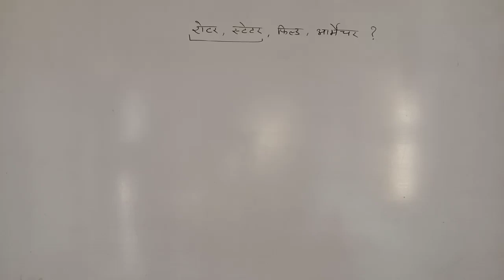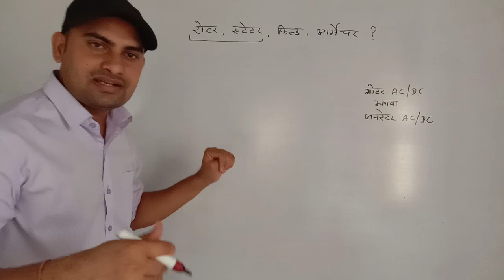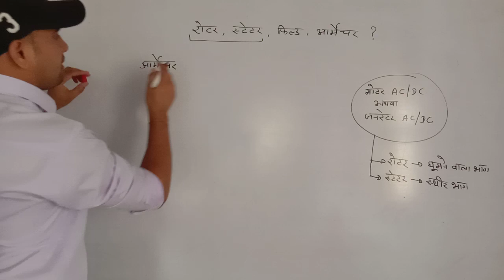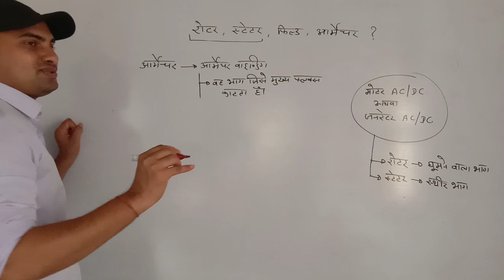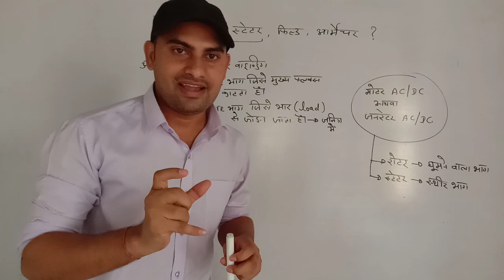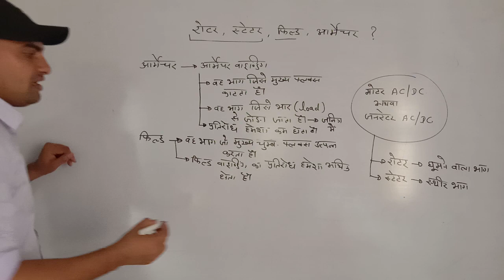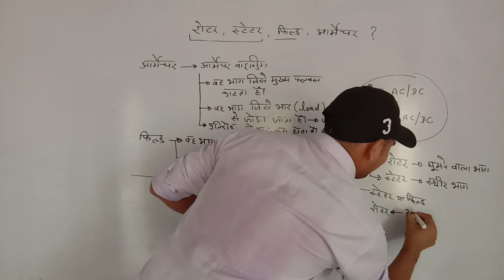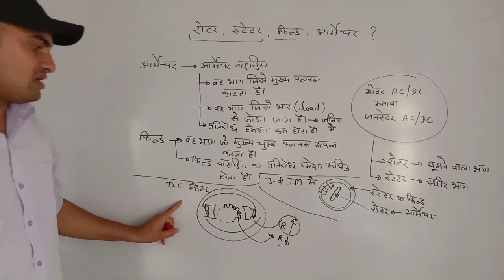आर्मेचर (Armeture) तथा रोटर(Rotor) मै अंतर 🤔🤔 || 👩‍⚖️Interview👨‍⚖️मै बार-बार पूछे जाने वाला सवाल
Safety Helmet
safety Hemet color coding

# महत्वपूर्ण प्रश्नोत्तरी
types of fire
# आग के प्रकार
class A B C D FIRE
# श्रेणी A
श्रेणी B
श्रेणी C
श्रेणी D
saftey symbols
सुरक्षा संकेत
# कृत्रिम श्वसन क्रिया
artificial respiration methods
b. tech
Electriciantheory by Rs sir
iti drawing
iti classes
buchholz relay
iti results
iti back paper
itielectrician trade

technical helper

iti foundation classes
iti competition

👍Target 🎯 🎯 🎯

👉 बिजली बोर्ड
👉DMRC
👉DRDO
👉ISRO
👉IOCL
👉JMRC
👉NMRC
👉HPCL
👉IOF
👉ITI  Exams

itiexams-2021
engineering drawing results2021

rs sir
jobner, Jaipur

👉 इस यूट्यूब चैनल पर इलेक्ट्रीशियन ट्रेड की रेगुलर क्लासेज दी जाती है

ITI के विद्यार्थियों हेतु बहुत ही महत्वपूर्ण फेसबुक ग्रुप

👉Synchronous Motor( तुल्यकालिक मोटर )  परिचय एवं कार्य सिद्धांत

🎥पूरा वीडियो अवश्य देखें🎥
बहुत ही शानदार क्लास👌👌

व्यवसायिक परिचय एवं सुरक्षा सावधानियां
lecture - 1

lecture -2
⏰Attention plz⏰

👨‍💻शिक्षक👨‍💻 दरवाजा खोलते हैं लेकिन उसमें प्रवेश आपको खुद को करना होता है...

Note :- अत: आप स्वयं अध्ययन करते रहे हैं, यह बहुत जरूरी है...✍️✍️✍️

आज का टॉपिक है दोस्तों
👍Saftey Symbols ( सुरक्षा संकेत )

1.निषेधात्मक ( Prohibitive )
2.आदेशात्मक या अनिवार्य (Mandatory)
3.चेतावनी (Warning)एवं
4.सूचनात्मक (Informative)  संकेत

Types of 🔥Fire🔥 || आग के प्रकार श्रेणी A, B, C, D प्रकार की आग || अग्निशामक ( Fire Extinguisher ) यंत्र.

आज की क्लास✍️✍️✍️

👉 एक सफल इलेक्ट्रिशियन वही कहलाएगा जिसके पास अपने ट्रेड का बहुत अच्छा नॉलेज होगा